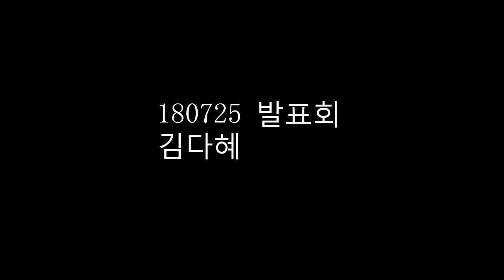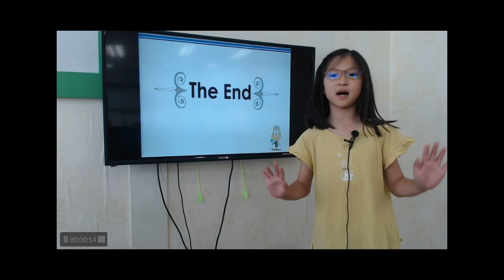공터 송화7센터 201807 발표회 김다혜